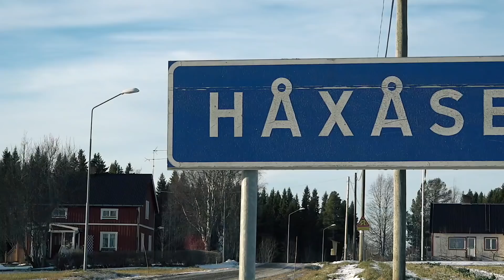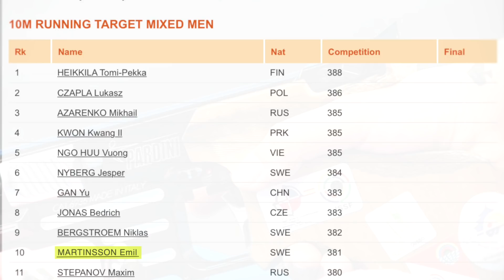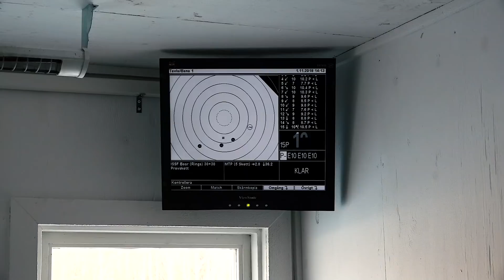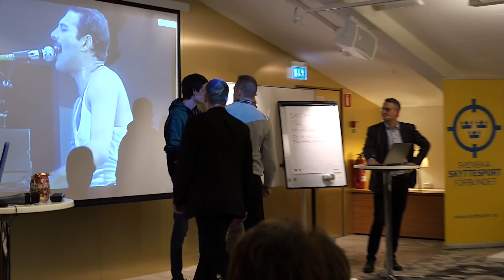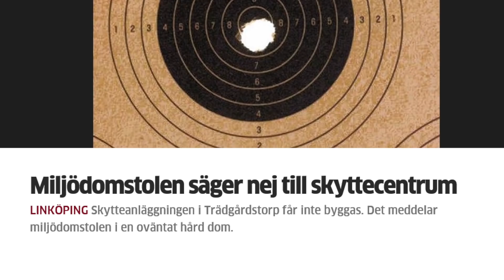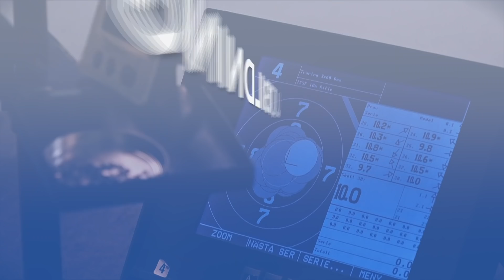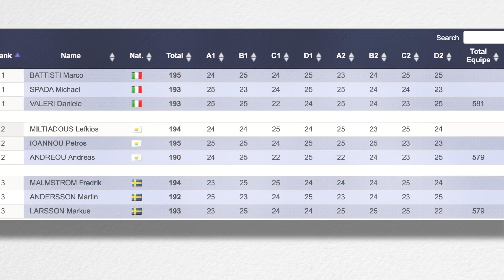Träffsäkert #2 - Svensk Skyttesports webb-tv magasin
***English subtitles available in settings***  I DETTA AVSNITT:
[01:51] Emil Martinsson (Viltmål)
[11:28] Linköpings Skytteförening (pistol/gevär)
[18:27] Fredrik Malmström (lerduva/sporting)
[22:19] Fältskyttehelgen på Gotland (gevär fältskytte)

Nyfiken på svensk skyttesport? Besök oss på